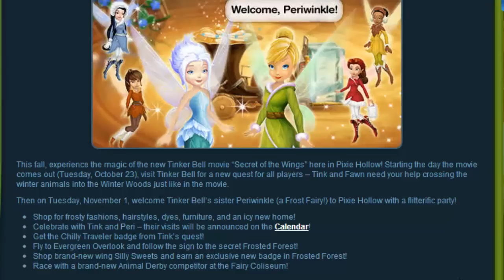Pixie Hollow: Sister Celebration Info (11/1-11/19) ♥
Welcome to Periwinkle